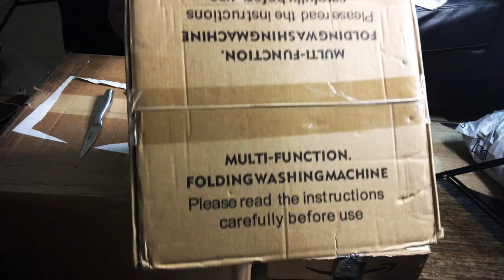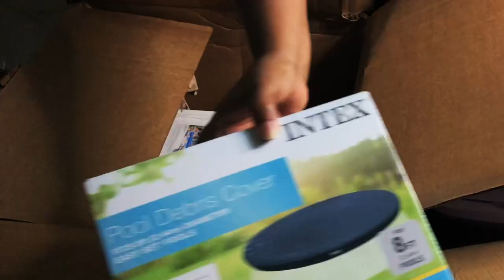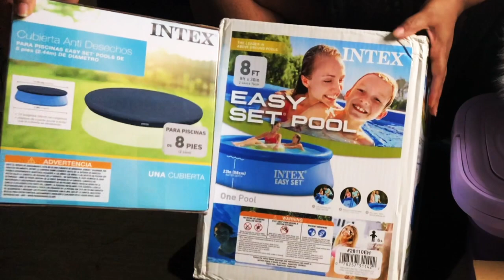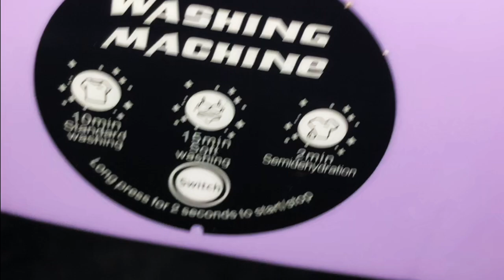I Bought a Foldable Washing Machine! ASMR Haul Vlog | Ambient Sounds